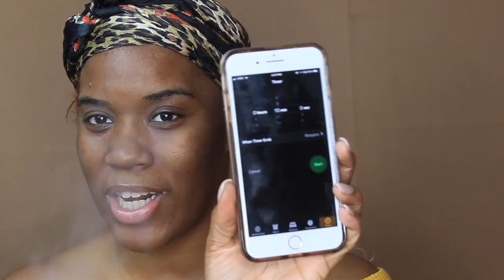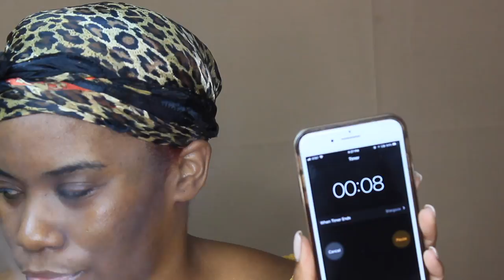2018 Skincare Routine + GIVEAWAY! || InnerBeautyOut (CLOSED)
Hey Beauties,

Everyone is either knee deep in committing to their resolutions or restarting in February. lol I have committed to taking care of my skin and I want to show you how. If you stay tune throughout the video you'll find out what I will be giving away so you can join the journey to great skin care as well. I will list the rules below.

I can't wait to see who wins.

Xo,

Linnee

WINNER of the Duvolle Spin Brush System  - Julie Estrada
G I V E A W A Y  R U L E S:
Two people will win a Duvolle Spin Brush System during this  GIVEAWAY. One winner will be selected from YOUTUBE and the second winner will be chosen from Instagram.

1. Thumbs Up this Video
3. Comment (NOT SPAM) below one of your favorite skincare products below.
5. Follow Duvolle's instagram @DuvolleUSA
6. See my Instagram for how to enter for another chance to win.
7. This contest is only open to U.S. residents.

- You may enter once on this channel/ post and once on Instagram for two chances to win.
- Contest Ends on my Bday (Thursday, February 22, 2018) at 11:59 PM EST.
- WInner will be announced Sunday, February 25th, 2018.

GOOD LUCK Beauties!
If you want to check out Duvolle and all their amazing cool products, they were were kind enough to grant me a discount code that will save you 70% off on anything off of their website.

I N S T A G R A M:
(Makeup Account): @INNERBEAUTYOUTEL
(Personal Account): @LINNEE22
P E R I S C O P E: INNERBEAUTYOUT
S N A P C H A T: LINNEE22
T W I T T E R: INNERBEAUTYOUTL